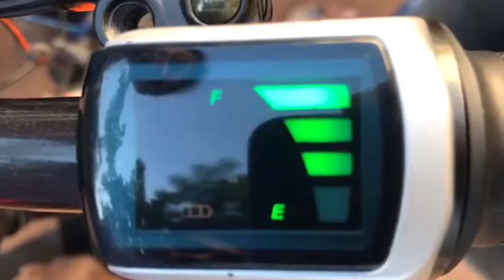E MOPED from INNOVISION MOBILITY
User friendly and provides utility, E BIKE, E MOPED, 250 w motor, No registration or licence needed, comes with light, horn and mobile charger, big size LI ION battery provides good range, extra storage space to accommodate another bettery or other stuff.